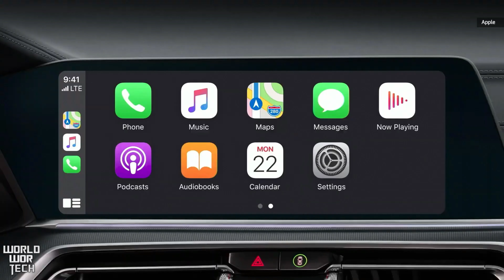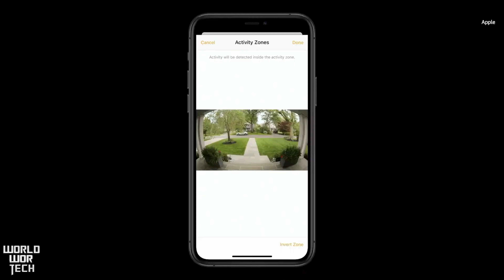تعرف على أهم التحديثات لبرامج أبل و مزايا الأمان الجديدة IOS 14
تعرف على أخر التحديثات في مؤتمر شركة أبل WWDC
لا تنسى الإشتراك بالقناة
تلفاز سامسونج الخارق (شاشة بدون إطار) بأفضل دقة شاشة في العالم مع أفضل و أسرع معالج Q950 8K